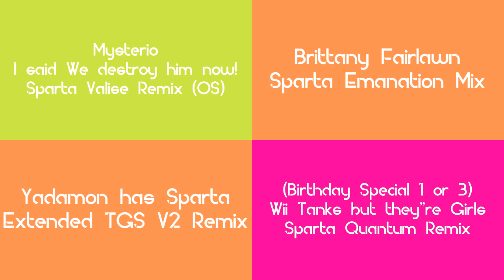Sparta Remixes Side by Side 54 (Modern Deco 1.0 Version)